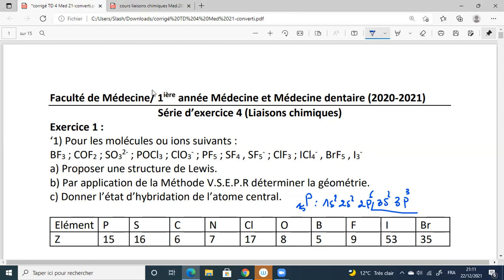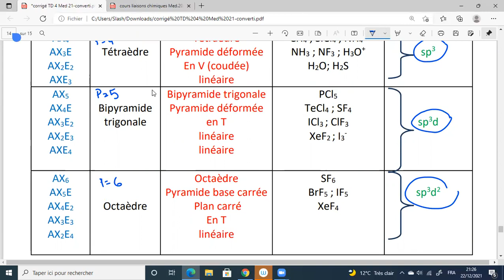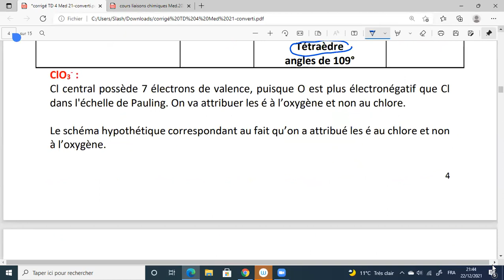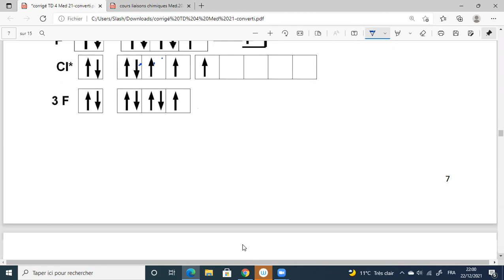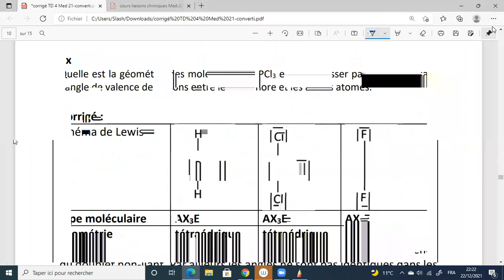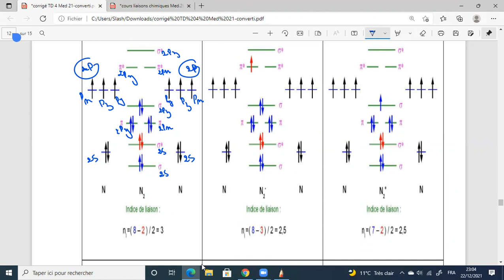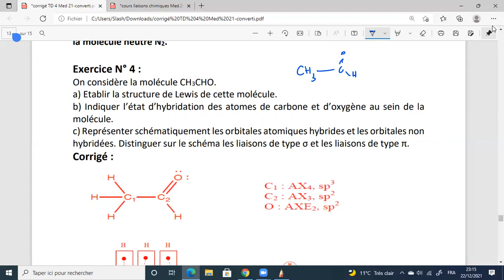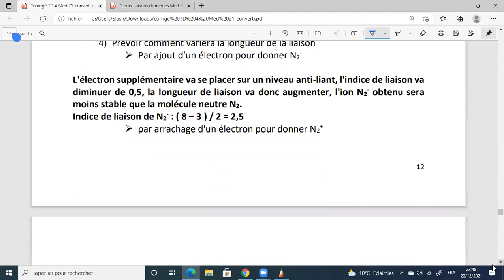TD les liaisons chimiques 2021/2022